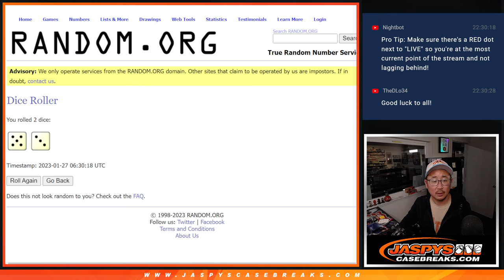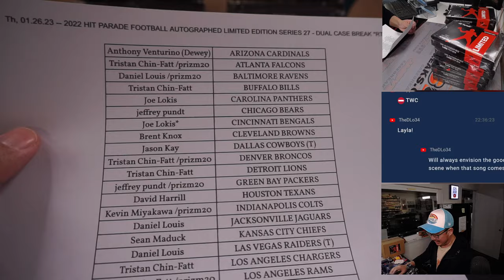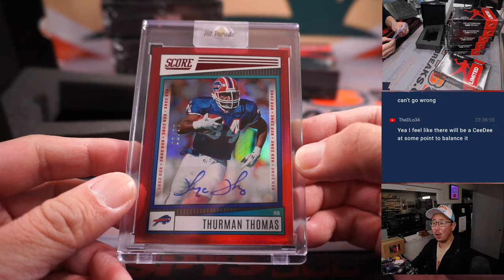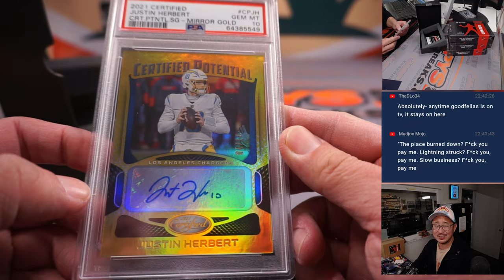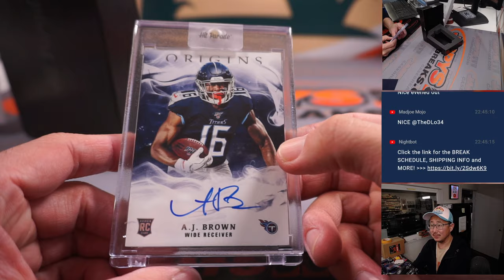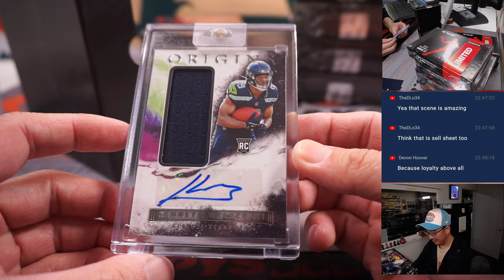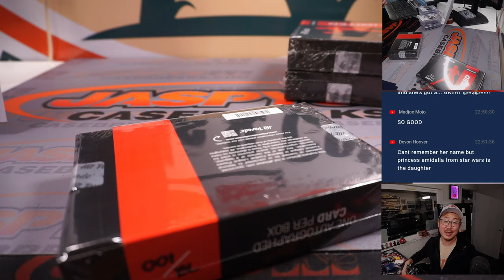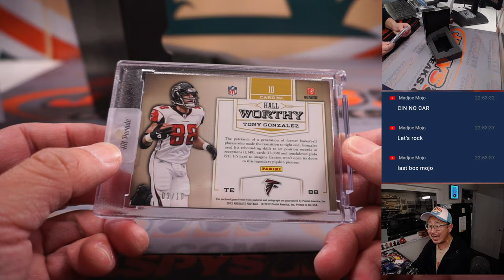Th, 01.26.23 -- 2022 HIT PARADE FOOTBALL AUTOGRAPHED LIMITED EDITION SERIES 27 - DUAL CASE *RT* #2